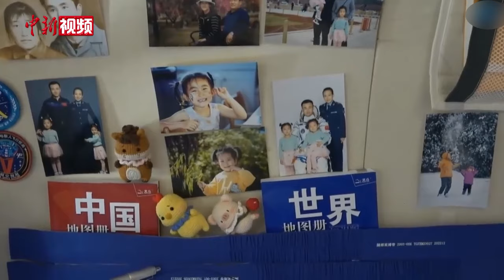中国空间站2024年第一支Vlog好欢乐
神舟十七号航天员乘组是第三个在轨迎接新年的神舟家族​，从空间站关键技术验证、空间站在轨建造到空间站应用与发展，不断太空接力的神舟家族将中国人的太空家园建设得越来越美好。

“太空没有小蜜蜂，我就是那只小蜜蜂。”“这是我睡眠区外面的风景，这是景观房。”“牛肉水饺，航天员吃了都说好！”……中国空间站2024年第一支Vlog好欢乐 ！